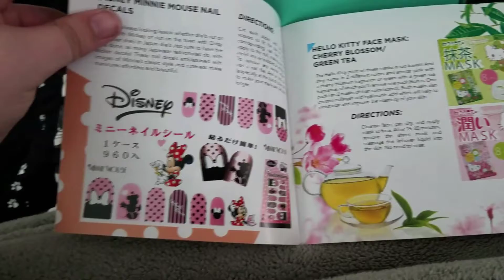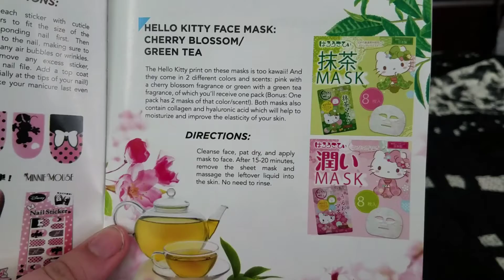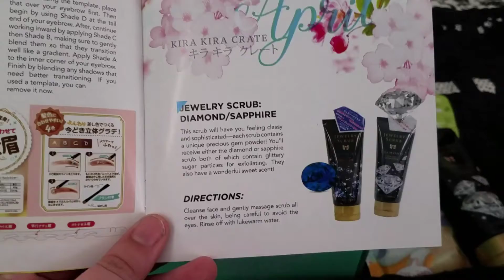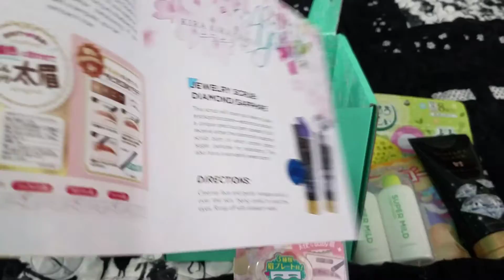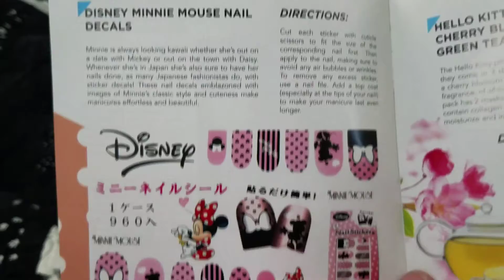2017 April Kira Kira Crate unboxing!